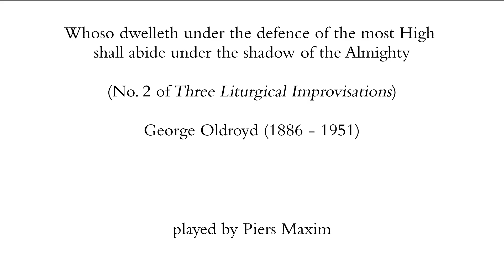01 - Oldroyd - Whoso dwelleth under the defence (from 'Three Liturgical Improvisations')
Played by Piers Maxim on the organ of Great Malvern Priory

Part of the Great Malvern Priory Musical Advent Calendar 2021